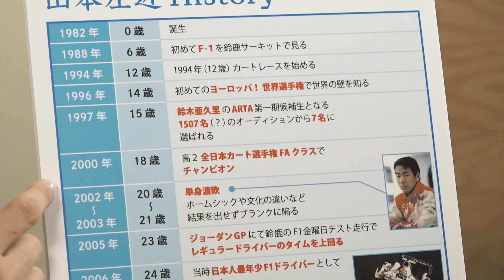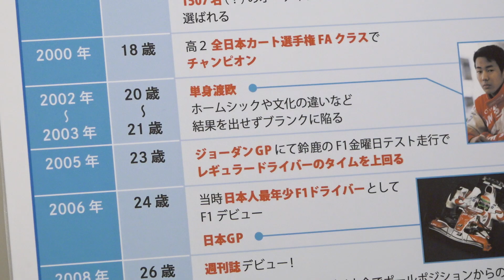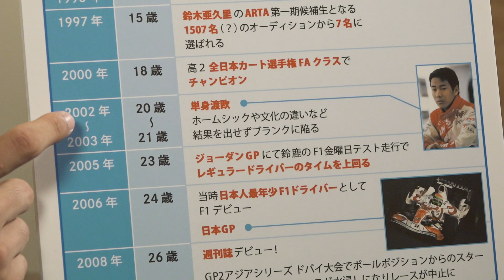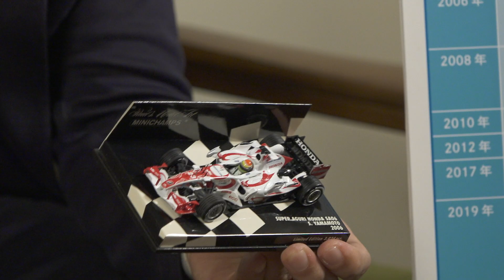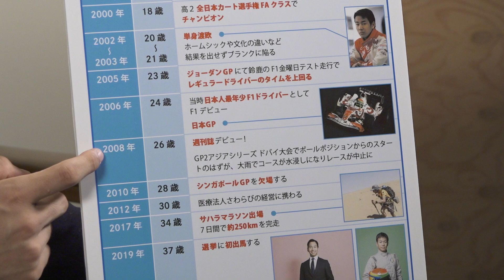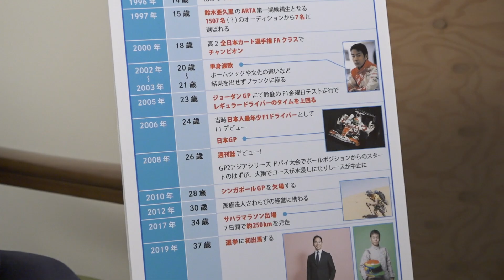【自己紹介②】単身渡欧からF1デビュー当時の裏話や現在の活動まで！そして週刊誌に掲載された過去についても、、、！？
サコチャンをご覧のみなさまこんにちは！
山本左近です。

今回も、前回に引き続き自己紹介します！
高校卒業後の単身渡欧生活での失敗談や、山本左近というドライバーを皆さんに知ってもらう一番大きなキッカケとなったF1デビュー当時の話、そしてプライベートや現在の活動に至るまで幅広く紹介していきます！

これにて『左近ヒストリー』完結です！

これから週に一度のペースで更新していきますので、